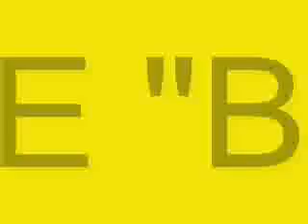..e noi suoneremo le nostre campane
particolare ravvicinato della movimentazione campanaria del Campanile di Giotto